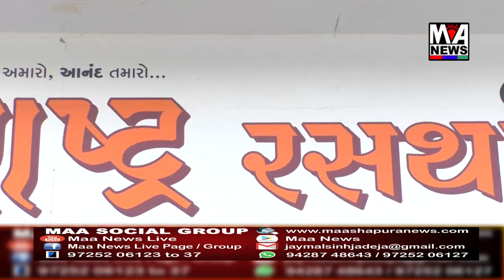ગુનેરી જુથ ગ્રામ પંચાયત વિસ્તારમાં ચાલી રહેલ પવનચક્કીના કામના અનુસંધાને ગ્રામજનો દ્વારા મિટિંગ કર